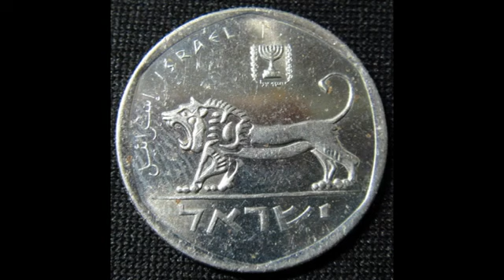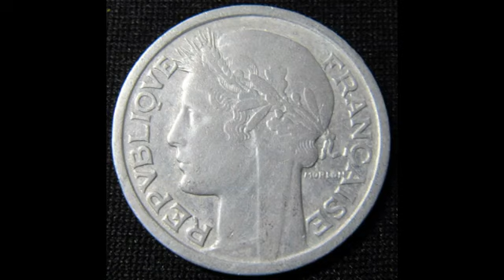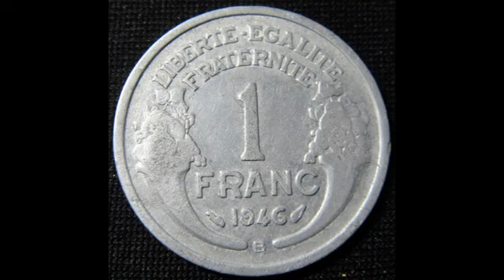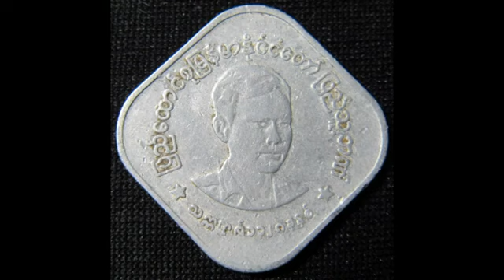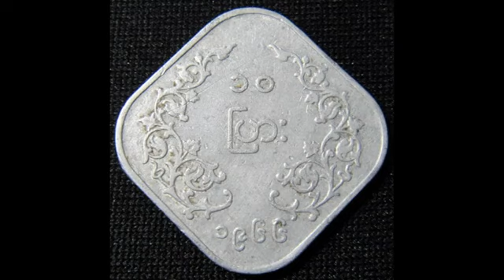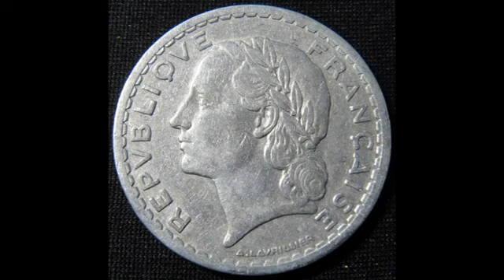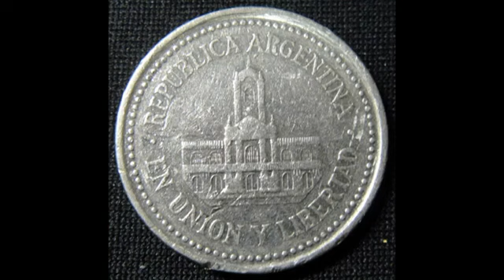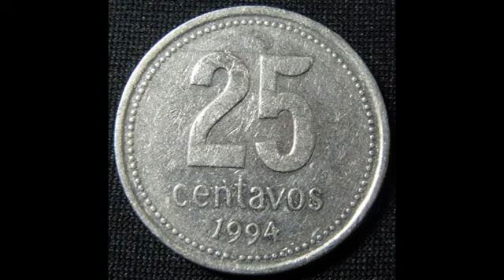1946 1994 COIN 硬幣 246